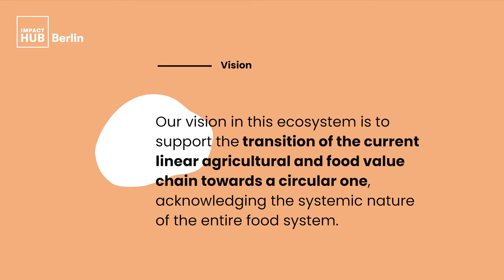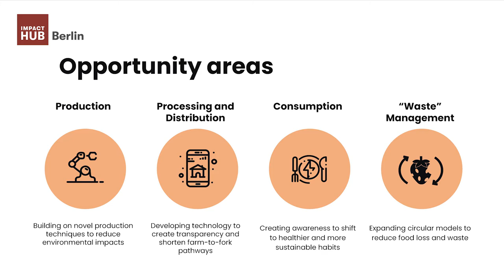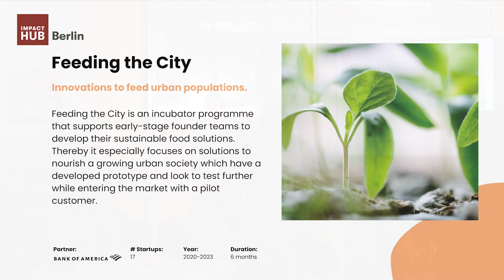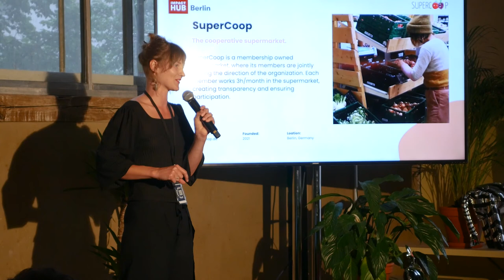Sustainable Food Ecosystem – Clara Niedt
A talk on sustainable food from Clara Niedt, Sustainable Food Lead at Impact Hub Berlin, to mark the opening of the new Impact Hub.

Impact Hub Berlin empowers impact-driven entrepreneurs and organisations to realise, develop and scale sustainable solutions. By providing innovators with tailored support, a collaborative coworking community and connection to our growing global network, we help shape a more equitable future for people and the planet.